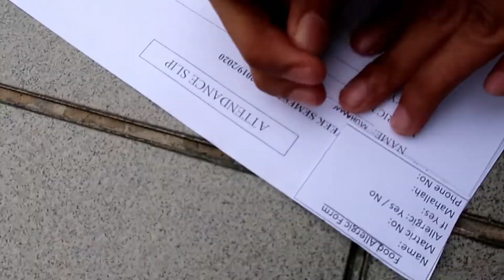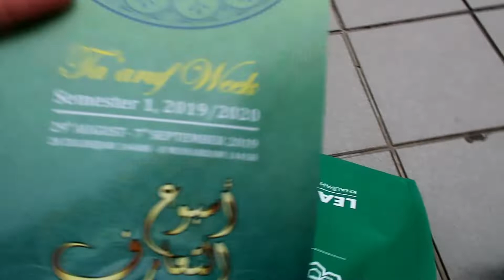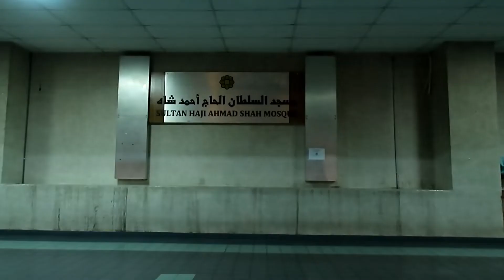Taaruf week (Degree) 19/20 vlog [part 1]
2/9/2019
We arrived early so that It'll be easier to register the next day

3/9/2019
BTW we were only here at Pagoh to register to our rooms at the mahallah.
and 2 4 hours later we have to ride on the iium bus to go to iium Gombak for taaruf week.
degree life starts

and a little bit of mahallah salahuddin room tour

Homestay details
4u Vista Homestay
Taman Harmoni Vista Bandar University Pagoh
number to contact

🎬PRODUCTION

💻Vid. editor- Wondershare Filmora

🎼music
bohkeh - kissing faded